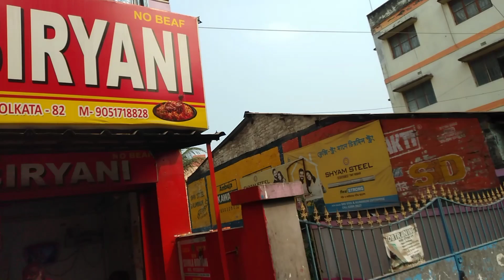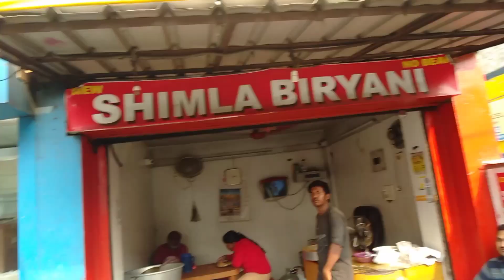Shimla Biryani in Kolkata😋😋|| 85/- takae chicken biryani|| cheapest biryani in Kolkata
•• You Can Talk to me on Instagram:- Ujjal Das

Camera:- Ujjal and Puja

Editing:- Ujjal and Puja

Shimla biryani
Shimla biryani in Kolkata
Just 85 e chicken biryani
just 115 e mutton biryani
chicken chap just 60/-
Fake dada boudi Biryani
dada boudi New Resturant
dada boudi Biryani in Kolkata
dada boudi Biryani in kalighat
dada boudi chicken Biryani
dada boudi mutton Biryani